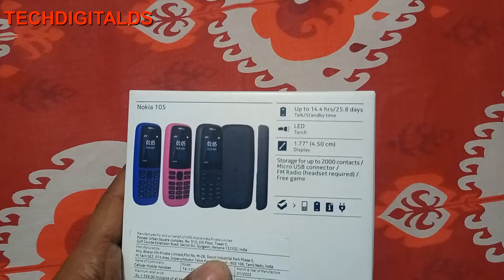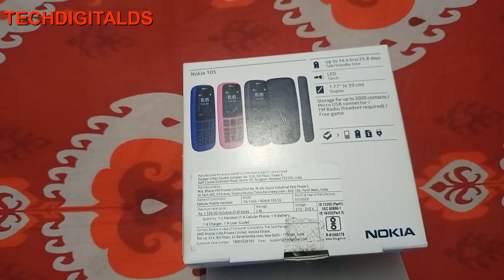Nokia 105 Feature Phone | Unboxing & Review | Nokia 105 मोबाइल के बारे में पुरी जानकारी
आप सभी का स्वागत है हमारे चैनल में |
Complete detail about - Nokia 105 Feature Phone | Unboxing & Review | Nokia 105 मोबाइल के बारे में पुरी जानकारी | Nokia 105 |
techdigitalds
1. nokia 105 display light solution,
2. nokia 105,
3. nokia 105 unboxing,
4. nokia 105 dead solution,
5. nokia 105 charging solution,
6. nokia 105 white display solution,
7. nokia 105 dead solution,
8. nokia 105 charging problem,
9. nokia 105 security code unlock,
10. nokia 105 contact service solution,
11. nokia 105 reset code,
12. nokia 1056 all games unlock code,
13. nokia 105 auto off problem,
14. nokia 105 ad,
15. nokia 105 auto call recording,
16. nokia 105 all colours,
17. nokia 105 and 105,
18. nokia 105 apps,
19. nokia 106 auto answer,
20. nokia 105 bluetooth option,
21. nokia 105 blacklist,
22. nokia 106 battery,
23. nokia 106 battery empty,
24. nokia 106 bluetooth,
25. nokia 106 black,
26. nokia 106 battery empty solution,
27. nokia 106 blue,
28. nokia 106 charging problem,
29. nokia 106 call button not working,
30. nokia 106 charging jumper solution,
31.  nokia 106 contact save with emoji,
32. nokia 106 charging not show,
33. nokia 106 display white solution,
34. nokia 106 display change,
35. nokia 106 dual sim,
36. nokia 106 display light jumper,
37. nokia 106 display light problem,
38. nokia 106 ds,
39. nokia 105 emergency,
40. nokia 105 emergency calls only,
41.nokia 106 ear speaker problem,
42. nokia 106 charging error solution,
43. nokia 106 code error,
44. nokia 106 flashing,
45. nokia 106 full short solution,
46. nokia 106 flash file miracle box,
47. nokia 106 factory reset code,
48. nokia 106 features,
49. nokia 105 font size change,
50. nokia 106 flash cm2,
51. nokia 105 games,
52. nokia 105 games code,
53. nokia 105 grey,
54. nokia 105 game unlock,
55. nokia 105 gray,
techdigitalds
nokia 106 gsm,